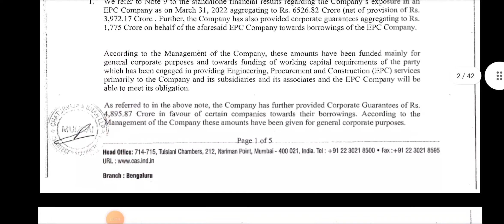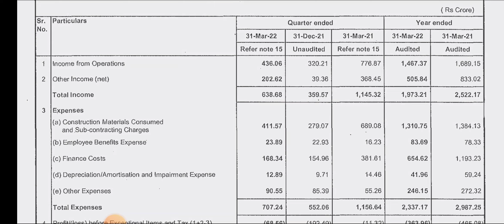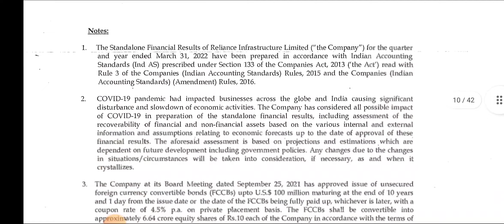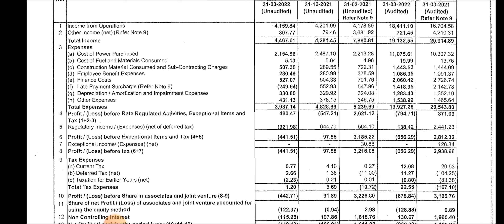Reliance Infra Q4 Result | Reliance Infra Share Target | Reliance Infra News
topic covers:-

1 -  reliance infrastructure share future
2 -  reliance infrastructure latest
3 -  reliance infrastructure latest news
4 -  reliance infrastructure latest news today
5 -  reliance infrastructure latest news hindi
6 -  reliance infrastructure latest share news
7 -  reliance infrastructure latest stock news
8 -  reliance infrastructure latest update
9 -  reliance infrastructure latest news share market
10- reliance infrastructure Q4 Result
11- reliance infrastructure stock news
12- reliance infrastructure stock
13- reliance infrastructure stock result
14- reliance infrastructure stock analysis
16- reliance infrastructure stock latest news today
17- reliance infrastructure stock latest news
18- reliance infrastructure stock analysis today
19- reliance infrastructure stock news in hindi